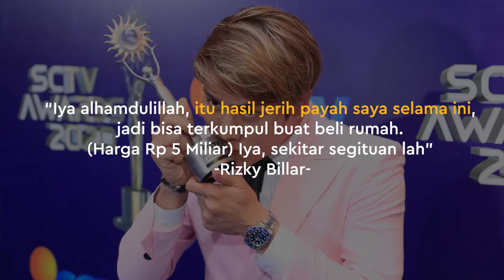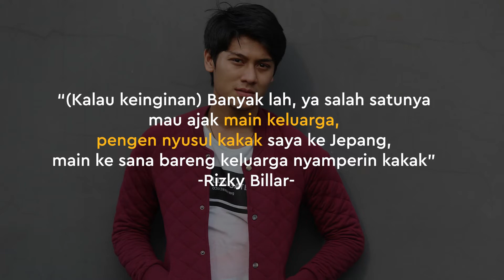Ini Keinginan Rizky Billar Setelah Beli Rumah Baru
KAPANLAGI.COM - Berhasil mendulang kesuksesan di usia muda, Rizky Billar pun memutuskan membeli rumah baru. Namun, ia masih punya keinginan lain yang harus diwujudkan untuk keluarganya.